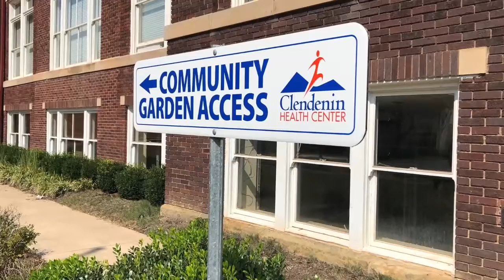Cabin Creek Health Systems: Our Experience with Quality Insights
Jerad Bailey, Lead Pharmacist and Traci Gillispie, Director of Nursing at Cabin Creek Health Systems, describe the experience of working with Quality Insights. From assistance and updates on immunization data, education and training to help with partnership development in the community, Quality Insights has been a key partner for CCHS.